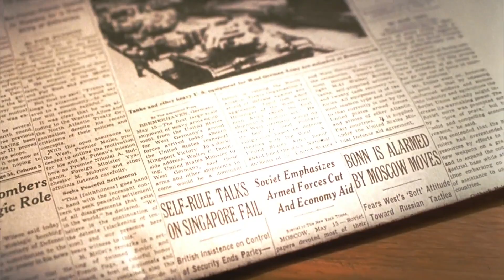A Beautiful Cheese